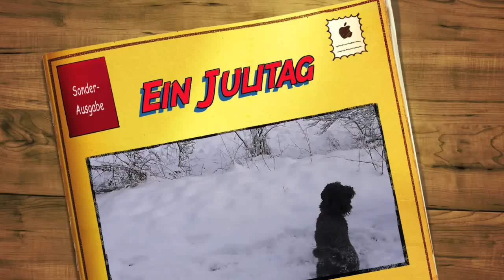Ein ganz normaler Julitag...